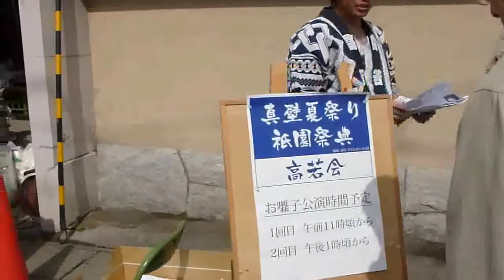真壁のひなまつり 2/13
平成２４年２月２６日（日）真岡市議会議員　佐藤和夫撮影